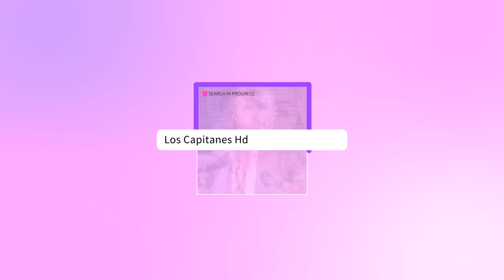Humberto Zurita REVELA la ÚLTIMA VOLUNTAD de Christian Bach: "Es y será el amor de mi vida"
El actor Humberto Zurita revela la última voluntad de su fallecida esposa Christian Bach y asegura que siempre será su gran amor.